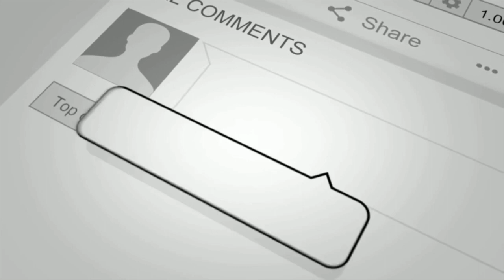BETRAYAL OF YAW MOLE FOR AMA TUNDURA - 80 THE PLUG